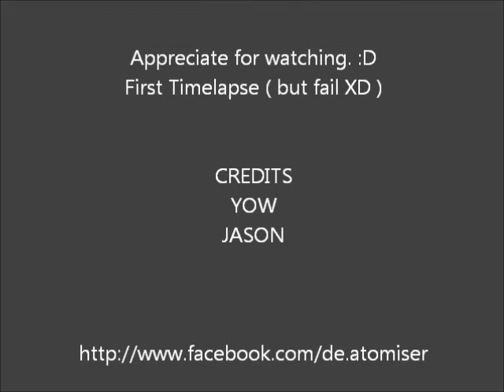timelapse - sunrise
my first timelapse video... but it fail...
located at penang-jelutong highway
haha, satisfied, as long as i learn how to make the first one...